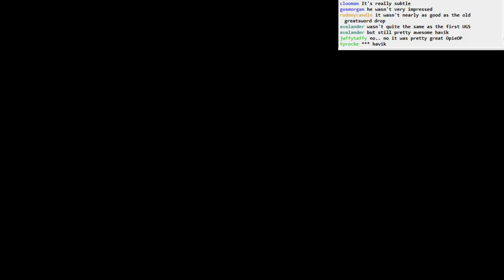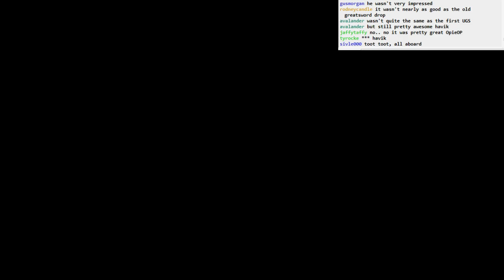Dark Souls II BLIND: part 17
Part 17:
- we finally get on the boat
- an illusory wall, but I don't know how I opened it yet
- a failed sconce run :(
- Flexible Spending--I mean Flexile Sentry--isn't so flexible that he can't be bent! Successful boss run at 24:52
- set sail for the Lost Bastille!
- elevator tricks